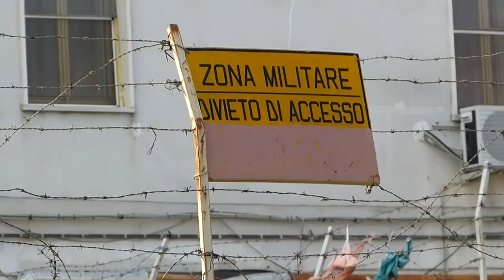Ex distretto militare Foggia: sgombero sospeso ma Comune non paga